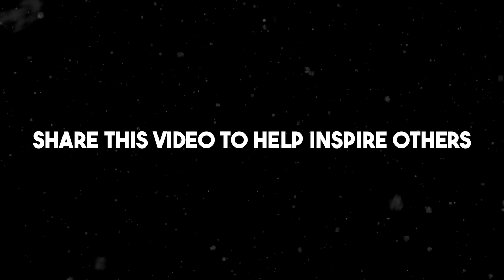Peter Attia: Top 5 Exercises to Boost Longevity & Reverse Aging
Peter Attia and Andrew Huberman discuss the best exercises for extending your lifespan and increasing strength and muscle mass.

00:00 Intro
00:26 All-Cause Mortality (ACM)
00:44 Muscle Mass & ACM
02:15 VO2 Max & ACM
02:58 Exercises to Improve ACM

Peter Attia is a Canadian-American author, physician, and researcher known for his work in longevity medicine.